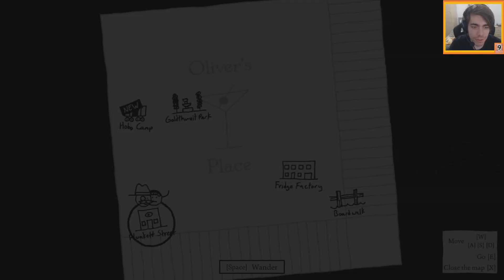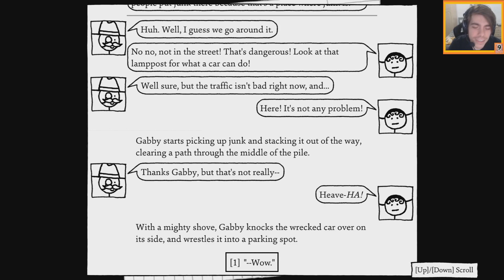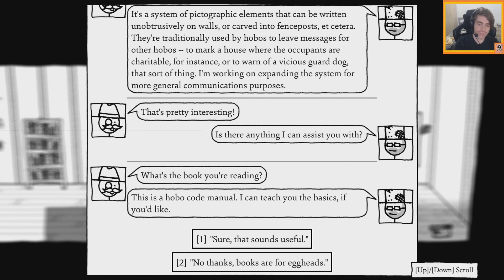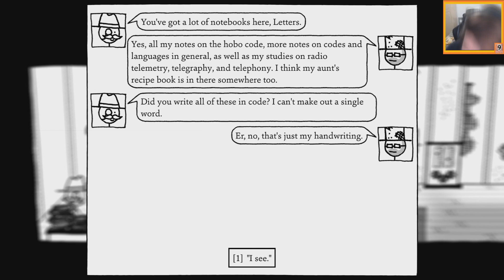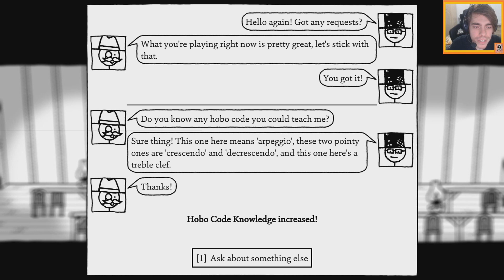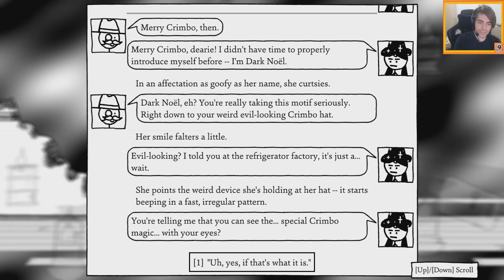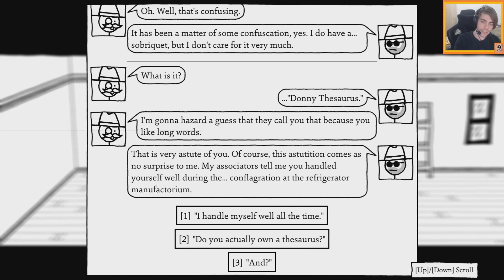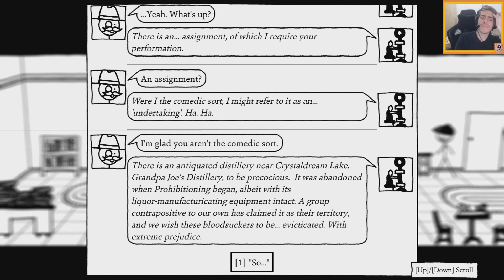HOBO HOBO CODE CODE | Let's play Shadows Over Loathing - #7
We check out the hobo camp and it seems we have gathered quite a bit of renown with the community. A community that's well entrenched and quite active, having even their own secret language.

Mobsters, monsters, and mysteries — welcome to Shadows Over Loathing, the shady side of an already black-and-white world, and a follow-up to the award-winning West of Loathing.

To unlock: When you wander the map and encounter hobos asking you for some meat. Give it to them. They'll eventually give you the location of the Ocean City Hobo Camp.
When you enter the Hobo Camp. head to the left and enter the Cryptography Boxcar. Talk to the hobo inside and he will teach you the Hobo Code. You'll gain the perk Hobo Literacy. You'll start at level 1, you need to interact with the other hobos in the community to increase the level. After you're done talking to him, you can pick up the heavy boots on the lower left area of the boxcar.
Speak to all the hobos in the camp to increase your hobo code level. Others will give it for free, some will have requirements.

Go back to Murray's and head to bed. Before you do, Charles will ask you for tenants. Choose a store then head to bed.
In the dream sequence, Pet the cat if you haven't already. Then talk to the NPC to obtain your teeth. Move past him and talk to the next npc. Move onward again and interact with the floating bookshelf to obtain a book related to you class. Exit the dream sequence.
When you wake up, you'll be met by Don. He'll give you an offer, accept it for a long side quest.
Exit your room and Jessica will give you a bus pass. She'll also give you the Crystaldream Lake postcard and unlock the Crystaldream Lake Lighthouse location.
If you accepted the mob's request, use the phone to the left of Jessica and call the mob. They will unlock a location Grandpa Joe's Distillery.
Once you're ready, open your map and press B for the Bus Stop. Head to Crystaldream Lake to start the next Chapter.